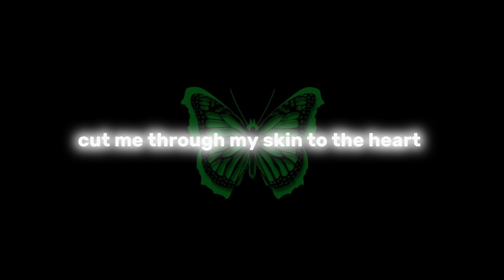Love and war | sped up